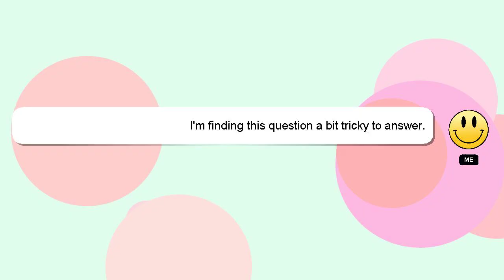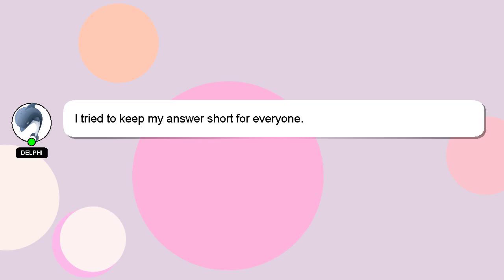How to recharge by google play balance?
A short overview of who I am, Hi there, I go by the name of Delphi. I am at your disposal to help you with any questions you have. - How to recharge by google play balance?

I am available to answer your more detailed queries via comments or chat. Providing an answer will be acknowledged and appreciated with a 'heart' from me.

*2 What we are experimenting :*